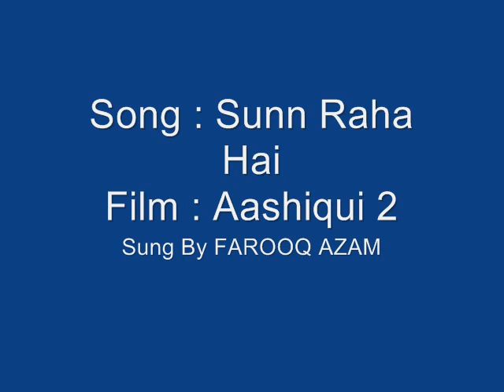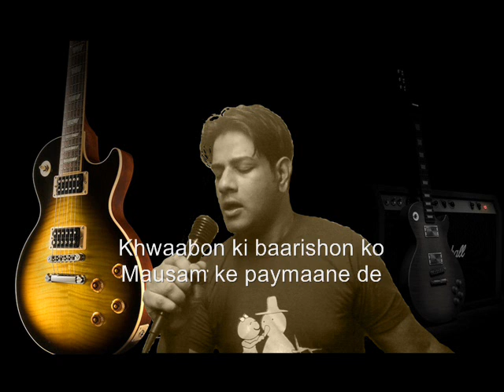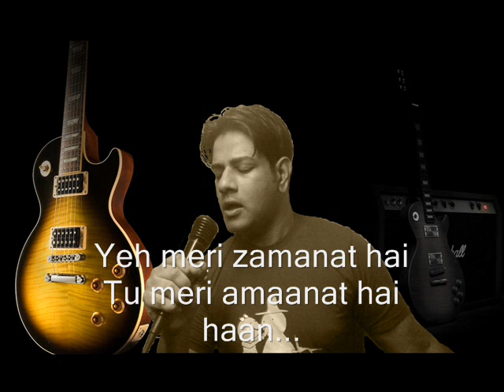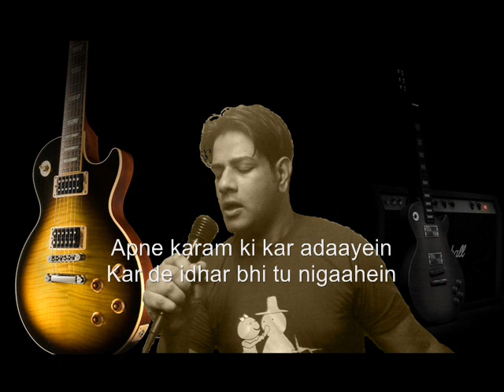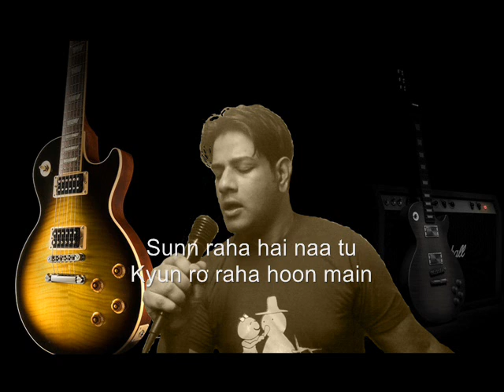Farooq Azam "Sun Raha Hai - Aashiqui2"